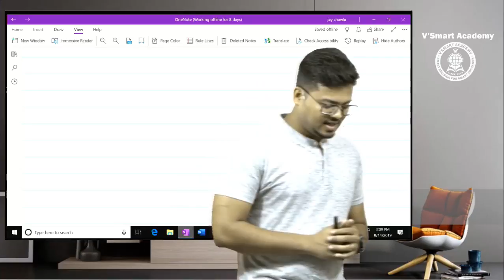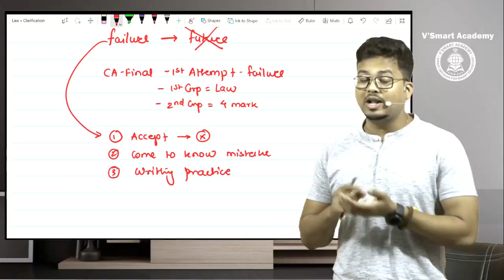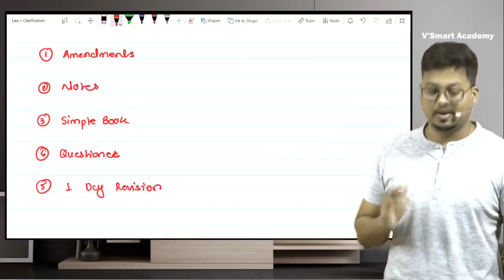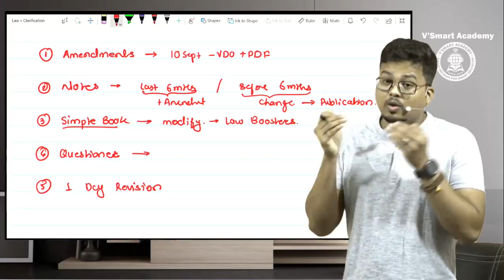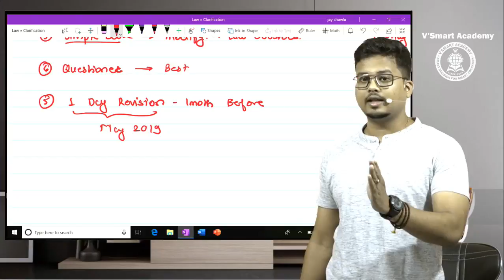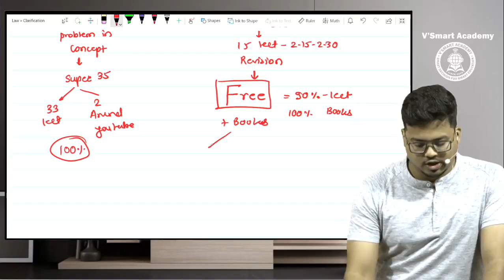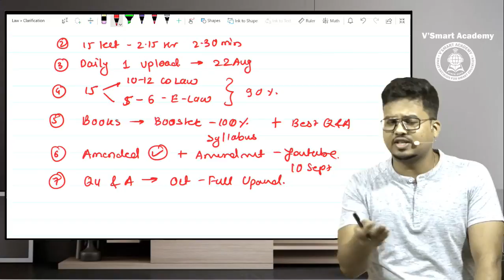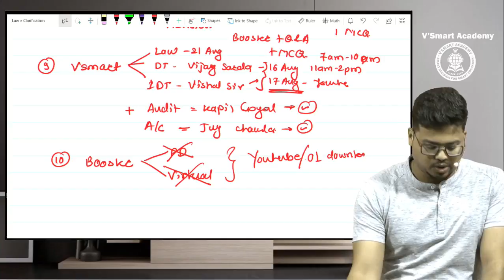Raise from Failure. VSMART is with you. Watch till end for Your Benefit.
Hey Friends,